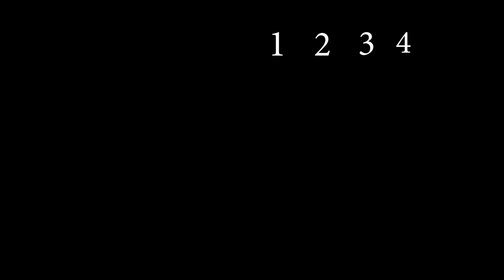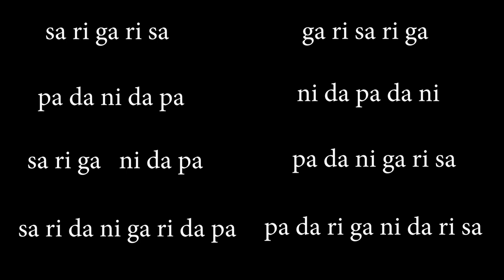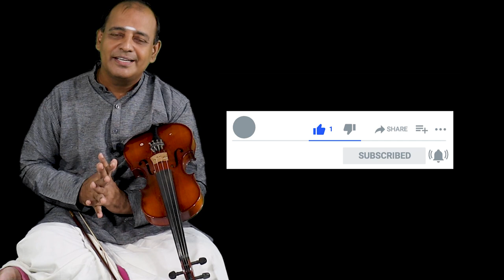Violin class 15#malayalam,carnatic classical,sivakumarviolin, learn the violin in proper channel